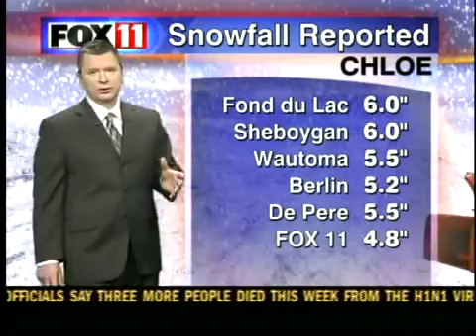Winter Storm Chloe